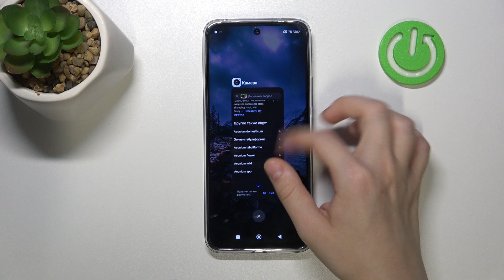REDMI 13 | Как отправить групповое текстовое сообщение на REDMI 13 - Сообщение группе контактов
Сегодня мы покажем, как на устройстве REDMI 13 отправить групповое текстовое сообщение.. Если вы хотите отправить одно и то же сообщение сразу нескольким контактов на REDMI 13, то мы покажем, как создать группу. Узнайте, как отправить групповое текстовое сообщение на REDMI 13, в этом видео.

Как отправить групповое текстовое сообщение на REDMI 13? Как отправить сообщение сразу нескольким контактам на REDMI 13?